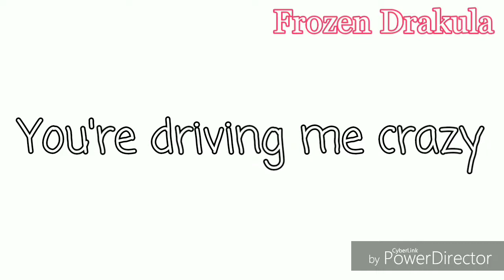Mi señorita// Starco ❤️